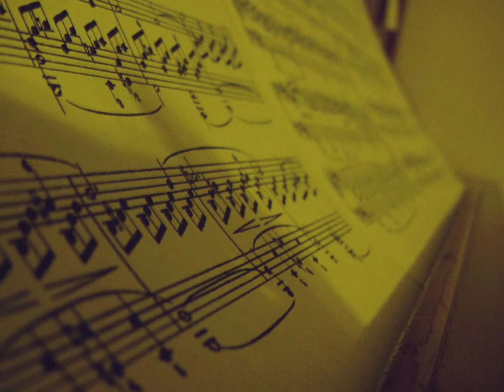Improvisation adding strings to my piece Emotion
Thanks to my brother Chris Cunningham for putting the strings and piano sound together.